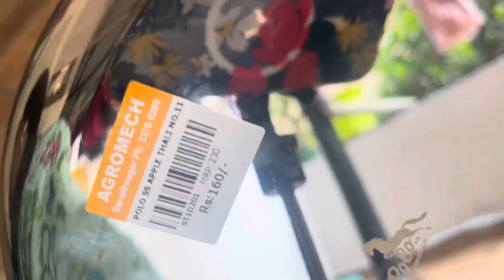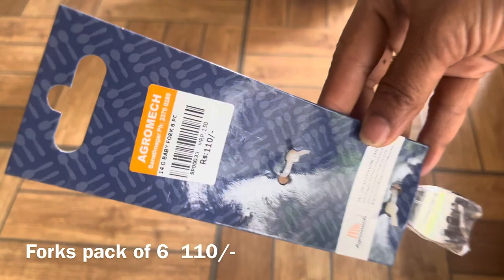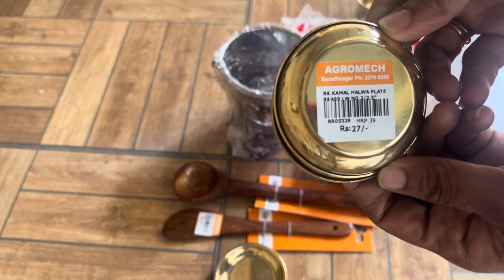Steel factory లో నేను కొన్న steel సామాను వాటి ధరలు|steel items from sanath nagar steel factory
👉 Unboxing of sanath nagar steel items with prices|agromech industries

👉80 సంవత్సరాల నాటి ఇత్తడి సామానులు|80 years old brass  vessels at my home

👉80 సంవత్సరాల నాటి ఇత్తడి సామానులు పెద్దవి |80 years old brass vessels at my home

👉 Famous Hyderabad Pearls Rubies from mangatrai|shopping haul|with prices

shopping links